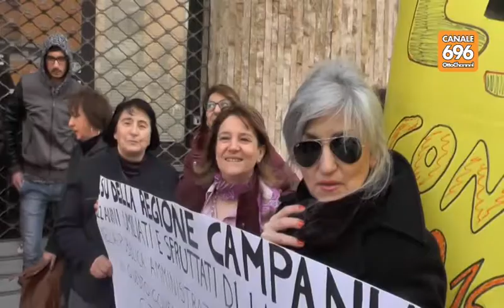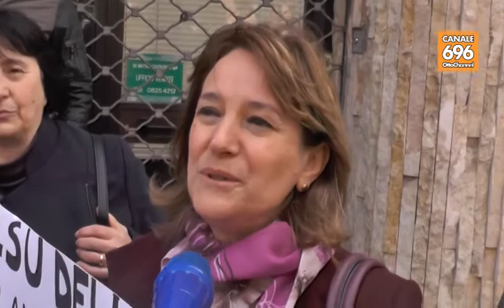02 SVZ protesta degli lsu per la visita di gentiloni AV